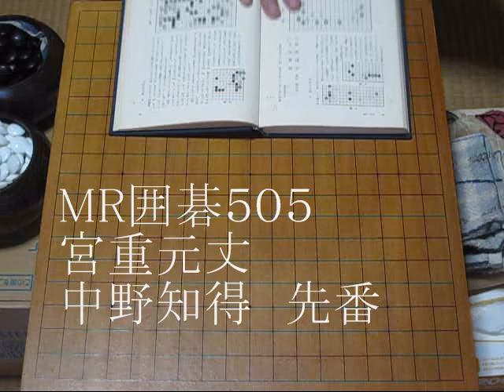元丈19歳・知得18歳（先番）1794年 MR囲碁505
本因坊丈和は両者の対戦30番を調べ、著書『収枰精思』で「双方一の不可なる手なく、全く名人の所作というべきもの、17局に及ぶ」と述べた。『坐隠談叢』では「この両人の所作ともに秀絶にして、その十二、三頃より両々相対して、豹虎いずれのまさるかを判ずべからず。世人をもって当代の双璧となす。」と評された。

元丈、知得とも、名人碁所の地位は望まず、名人になることはなかったが、この時代の碁界の発展に大きく貢献した。

察元　1733~1788　碁界中興の祖　1767年名人、1770年碁所
因碩　1707~1772　(=伊藤春碩)　1727年(21歳)六段　1735年七段